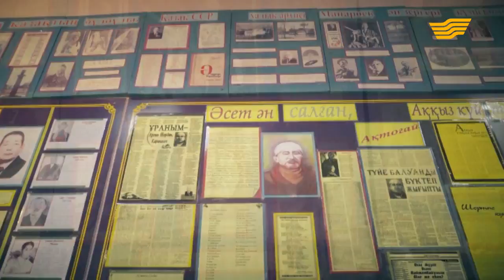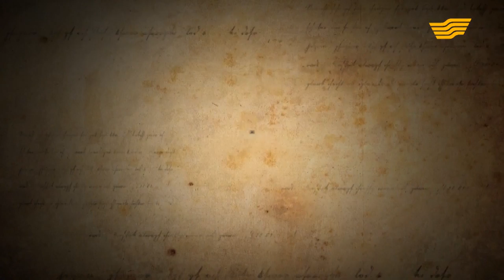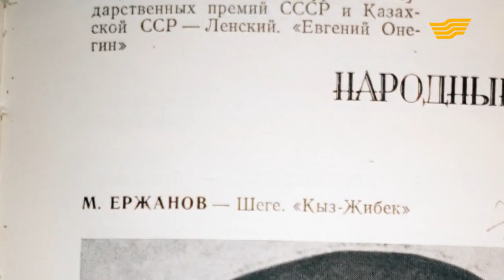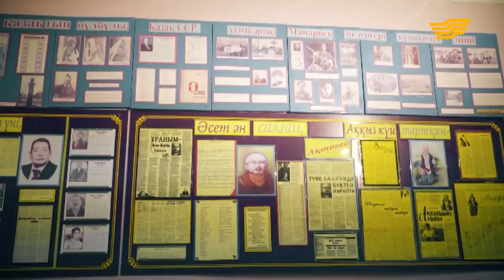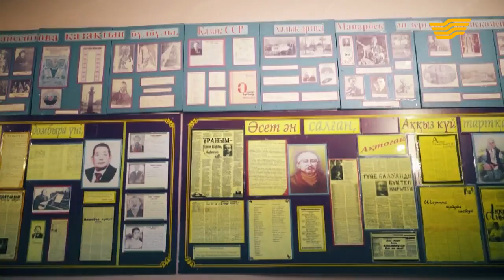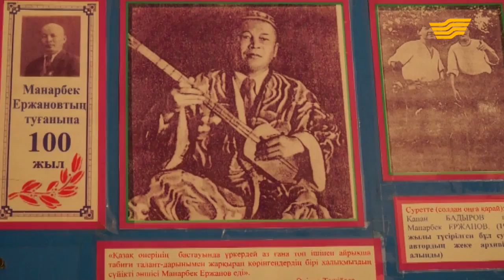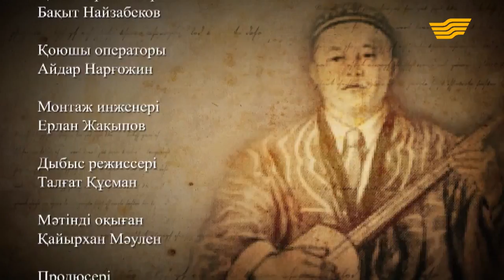«Өмір жолы». Әнші, композитор, күйші, актер, Қазақстанның халық әртісі Манарбек Ержанов